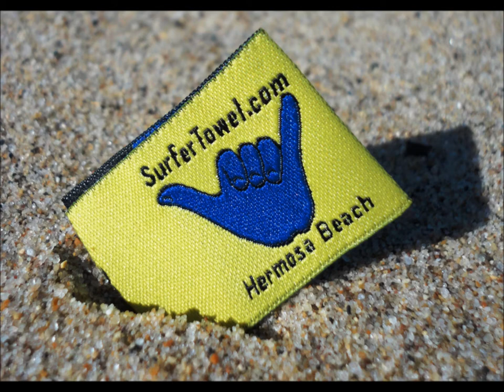Surfer Towel August Intro Video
This is a video which is a splash page video of our El Porto Video Shoot.
With some images representing the great new product called the 'Surfer Towel'. Don't stay home without 'em!